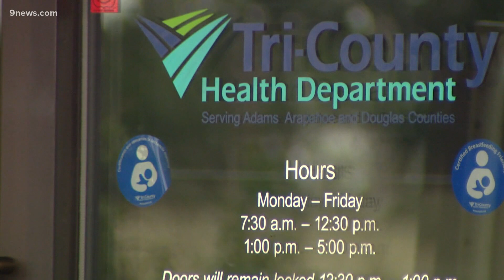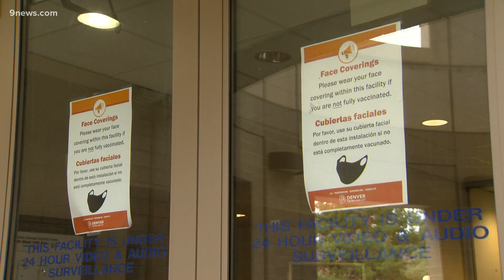Tri-County Health to consider ending mask mandate Monday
The Tri-County Health Department will hold a meeting Monday afternoon to talk about ending public mask orders.

9NEWS (KUSA) is located in Denver, Colorado.